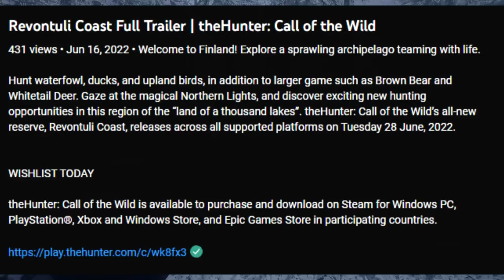Revontuli Coast Official Trailer and Release Date Revealed!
We now know when Revontuli Coast drops! Expansive Worlds has revealed an official trailer and a release date for Revontuli Coast! Huge news and so much hype!!!